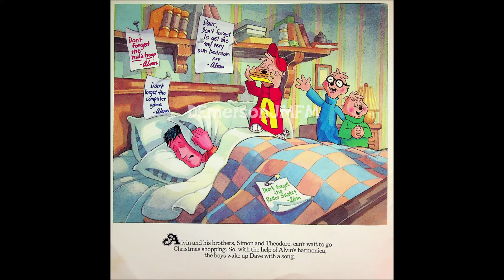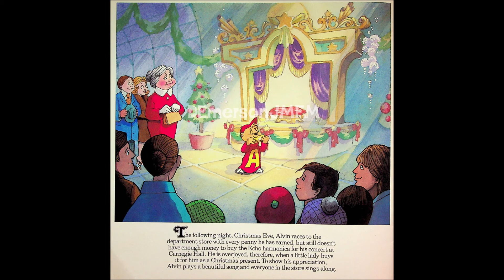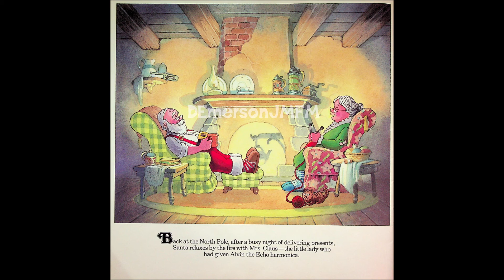A Chipmunk Christmas LP Insert (1981) (DS)